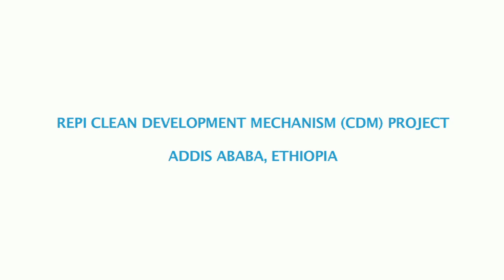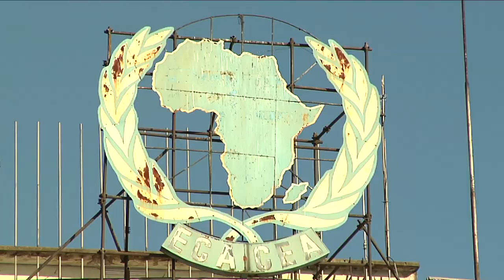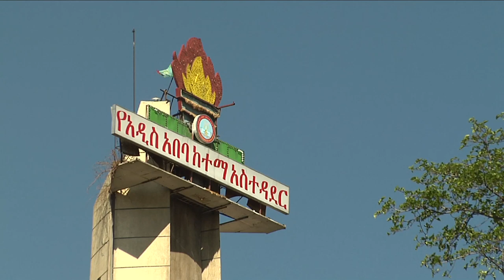Repi Landfill Gas Documentary Dec 2012.mp4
Documentary of the landfill gas project UNDP is supporting in Addis Ababa, Ethiopia